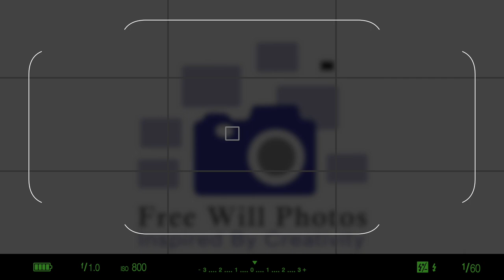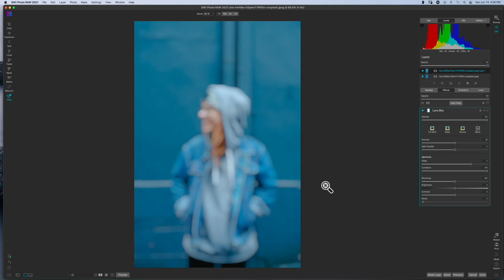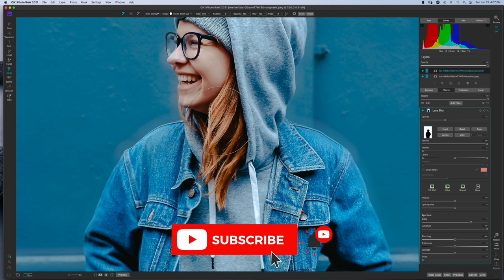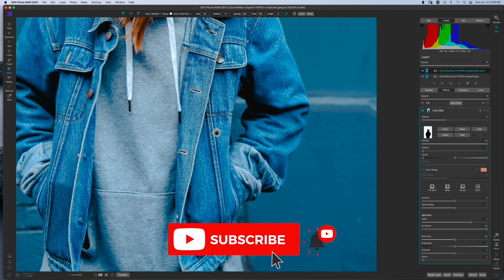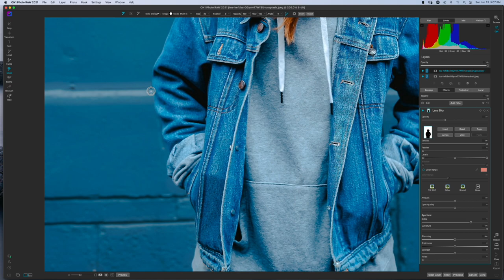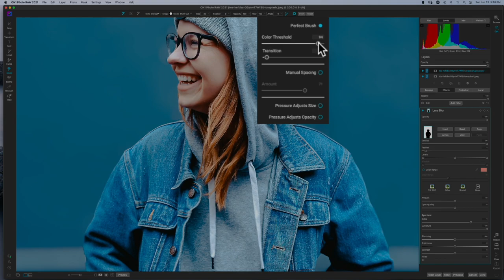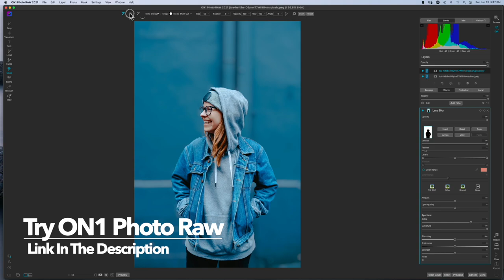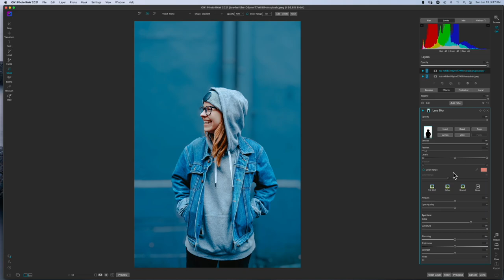How To Make A Photo Background Blurry Using ON1 Photo Raw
I will show you how to make a photo background blurry using ON1 Photo Raw. This is also known as creating a shallow depth of field. In the post-production workflow, I will teach you how to make a blurry background using the ON1 photo Raw 2021 Lens Blur filter. This ON1 tutorial is great for the beginner photographer that wants to learn how to use the lens blur effect in their photos. The ON1 Photo Raw lens blur is a great tool to use even when you don't have the right photography gear. You can achieve a shallow depth of field by using photo editing software like ON1 Photo Raw 2021, Affinity Photo, or Photoshop. I hope you enjoy this ON1 Photo Raw 2021 Tutorial.

Download the image: Photo by Toa Heftiba on Unsplash

Camera Body’s

Canon EOS R
Nikon D610
Nikon D5600
Nikon D3400

Lens

Canon RF 35mm 1.8 Lens
Tamron 70-200mm 2.8
Tamron 35-150mm 2.8-4
Nikon 40mm Micro
Nikon 50mm Lens
Tokina 100mm Macro 2.8

Accessories

Geekoto Tripod
Wacom Tablet
iPAD Pro
Apple Pencil

Computer

Channel description
Free Will Photos is a photo editing and photography gear channel. We cover RAW image processing along and help beginner photographers learn how to use their equipment. The photo editing software used on this channel is On1 Photo Raw 2021, Luminar 4 or Adobe Lightroom CC. I also use mobile editing apps on my iPad Pro using my apple pencil. The mobile photo editing apps I use are Lightroom Moblie, and Photoshop for the iPad.